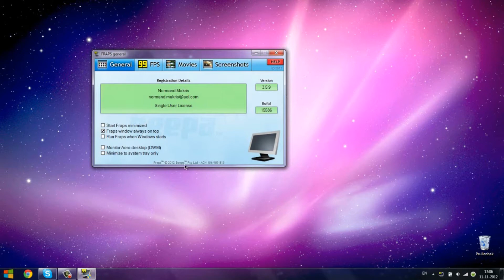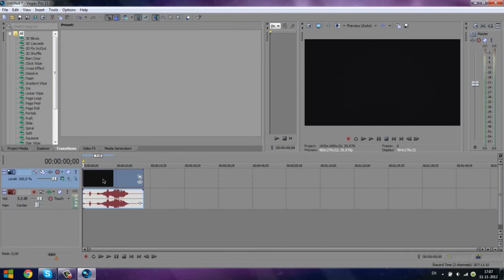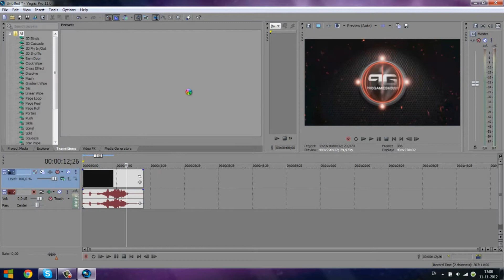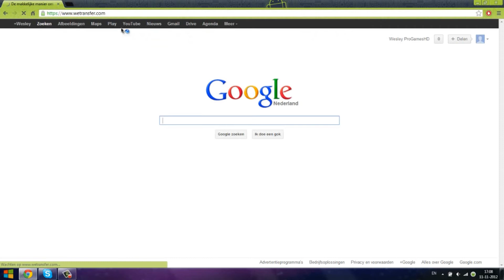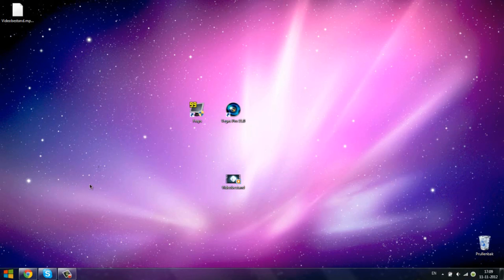Hoe moet ik een Gastrol insturen?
Een korte beschrijving van hoe je een Gastrol moet insturen.